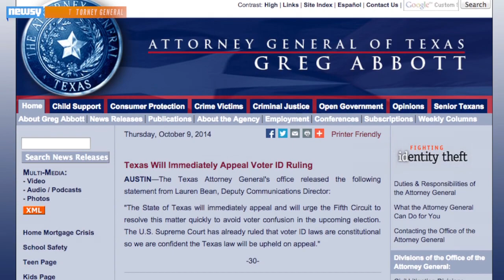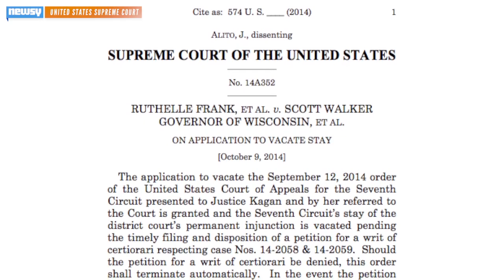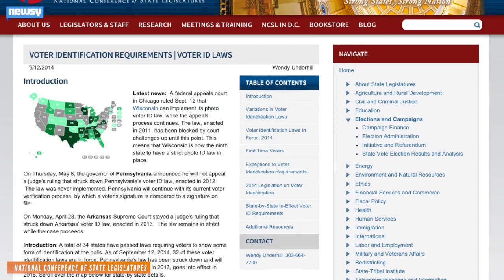Texas Voter ID Law Ruled A 'Poll Tax,' Battle Isn't Over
Two major rulings on the same day struck down voter ID laws in Texas and Wisconsin, but the Texas attorney general already says he'll appeal.